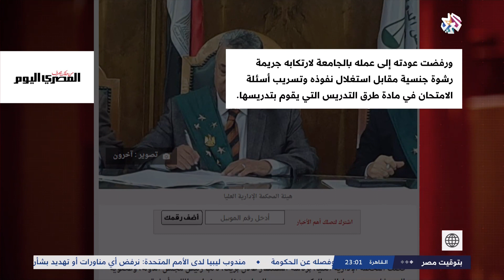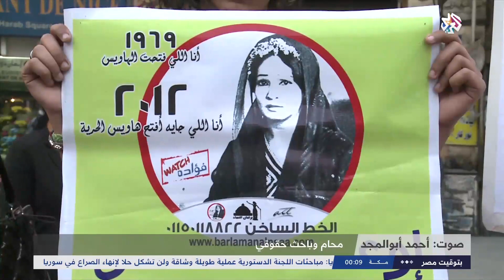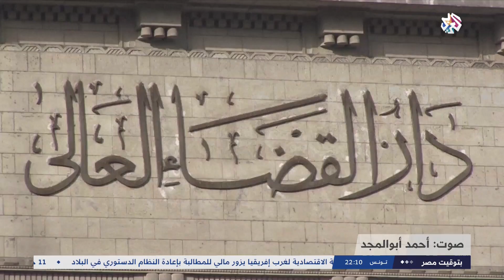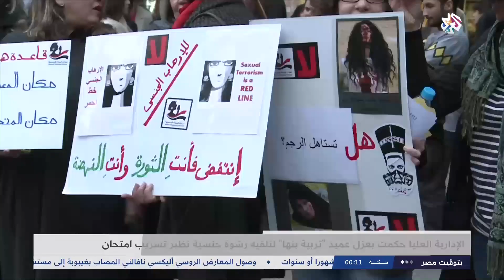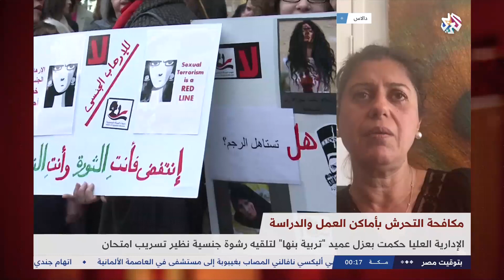عزل عميد كلية لتلقيه رشوة جنسية │بتوقيت مصر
قررت المحكمة الإدارية العليا، عزل عميد كلية التربية بجامعة بنها، من الوظيفة الجامعية لارتكابه رشوة جنسية مقابل استغلال نفوذه وتسريب أسئلة الامتحان من مادة طرق التدريس لطالبتين.
وجاء قرار المحكمة الإدارية العليا، وفقًا لما أثبتته الرقابة الإدارية في مراقبة وتسجيل وتصوير اللقاءات بين عميد التربية وسيدة بالدراسات العليا بالرشوة الجنسية مقابل تسريب الأسئلة.